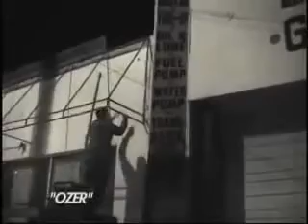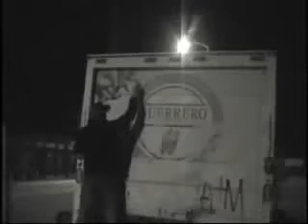ATLAS - CBS Interview